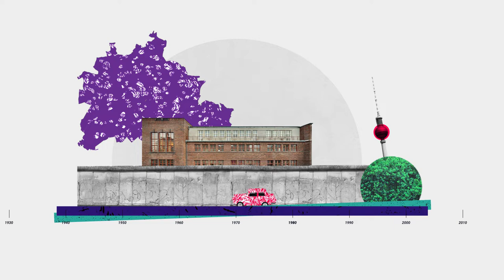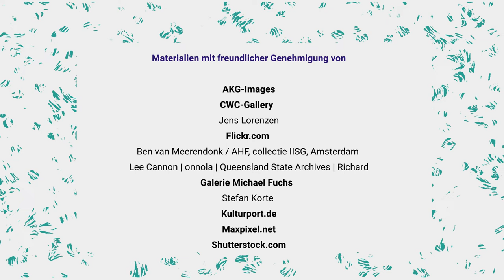Trailer zur Website Jewish Places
Jewish Places – die interaktive Karte zu jüdischem Leben in Deutschland.